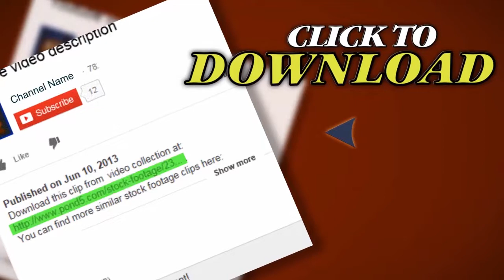Running Away. Stock Footage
Thank you for visiting our page Running Away. Stock Footage"